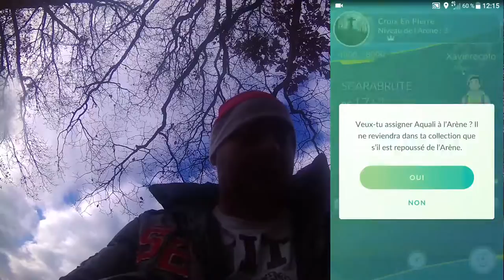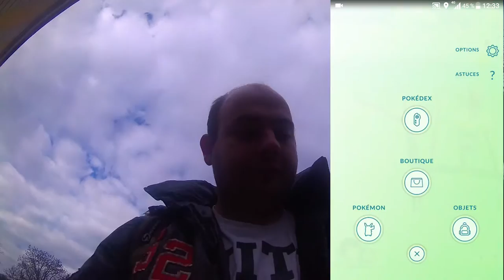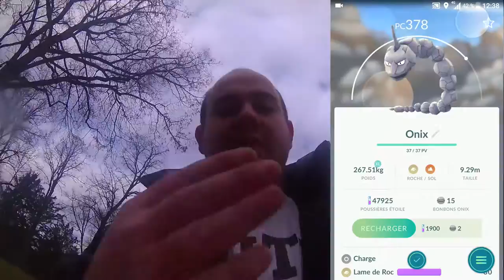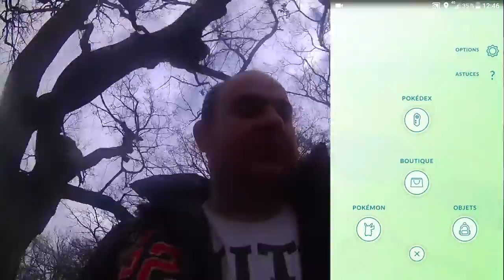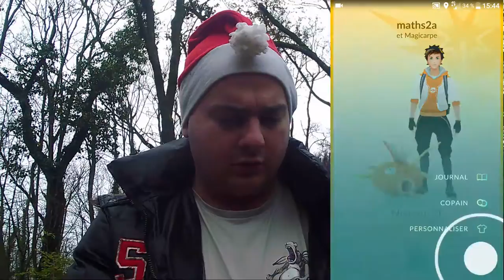[FR]video pokemon go, invasion, les onix tombe du ciel[Full HD]